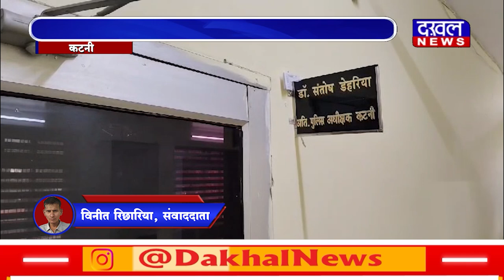DAKHAL NEWS विधायक संजय पाठक के आधार कार्ड से छेड़छाड़,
विधायक संजय पाठक के आधार कार्ड से छेड़छाड़,
पुलिस ने कहा आरोपी को जल्द करेंगे गिरफ्तार